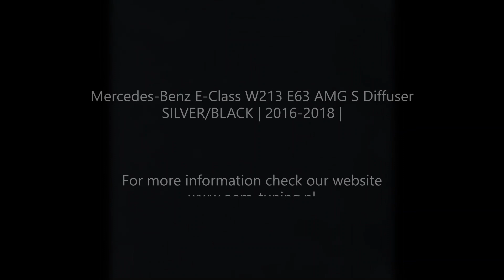Mercedes-Benz E-Class W213 E63 AMG S Diffuser SILVER/BLACK | 2016-2018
Mercedes-Benz E-Class W213 E63 AMG S Diffuser BLACK | 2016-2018 |

SUITABLE FOR:
Mercedes-Benz E-Class W205 (01/2016-present) SEDAN - (with AMG REAR BUMPER)
Mercedes-Benz E-class Estate (2016) T Model (without PDC) - (with AMG REAR BUMPER)